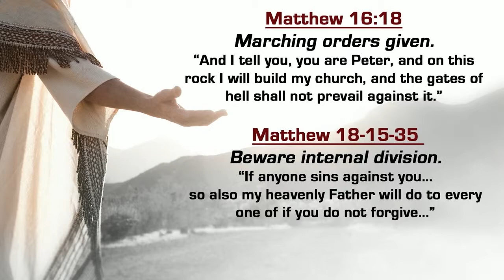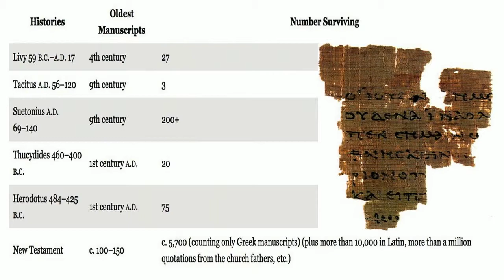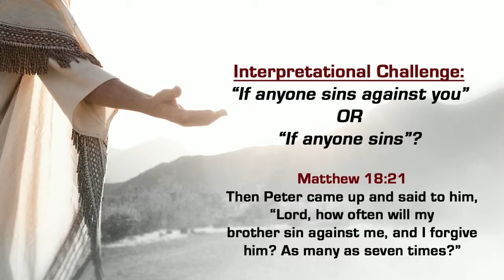Sacred Relationships: Dealing With Conflict - January 20, 2019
Sacred Relationships: Dealing With Conflict with Pastor Nathan Smith